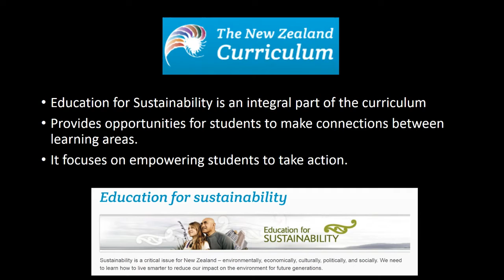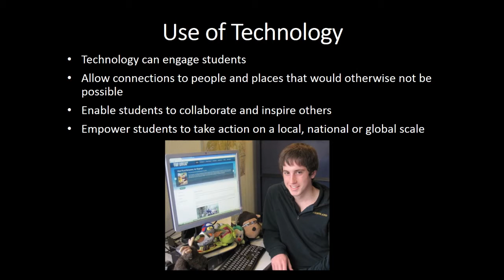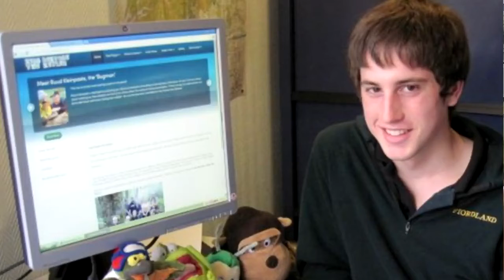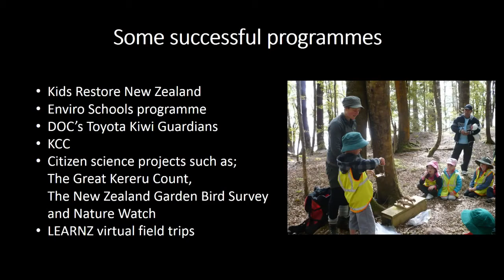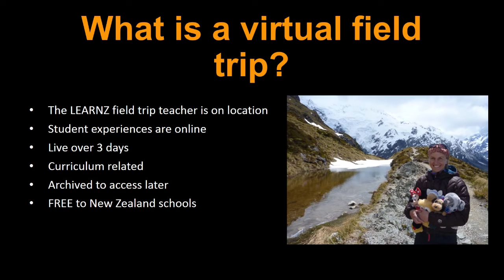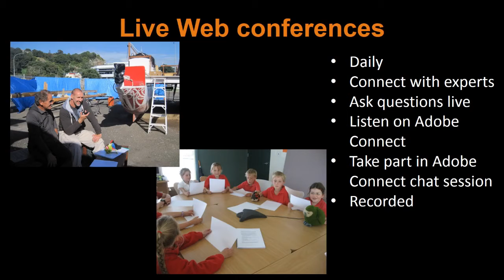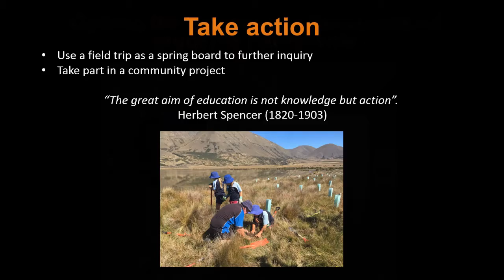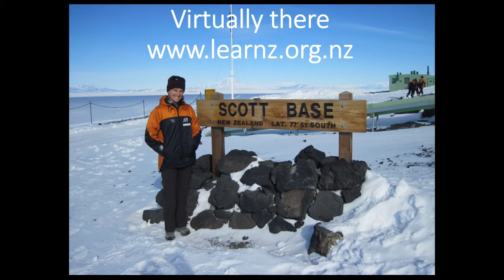Shelley Hersey - Creating Future Kea Conservationists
Shelley Hersey on how to engage kids in conservation